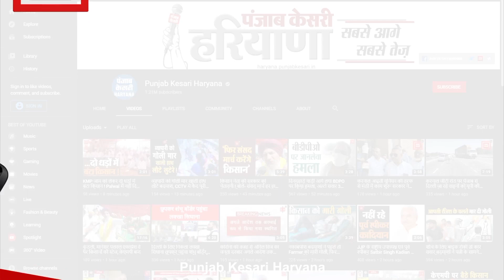दूधोला गांव में अंतरराष्ट्रीय कुश्तीप्रतियोगिता का आयोजन, सैकड़ों पहलवान आजमाएंगे दांव